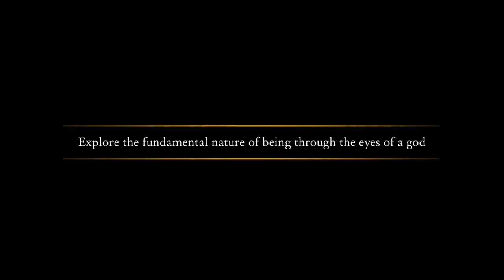PNEUMA Xbox One Gameplay Trailer